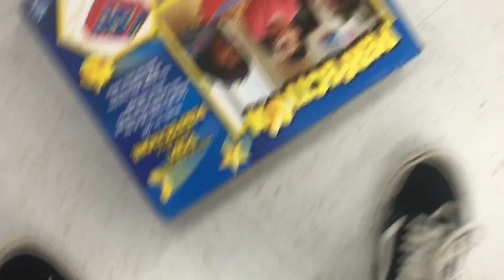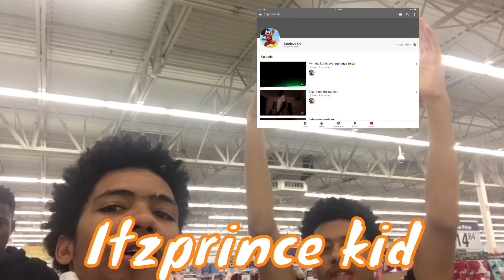DOING DARES IN WALMART (COLLAB)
we out here doing dares in walmart
yeet beach
abedels youtube: (abedel ent)
walmart cant contain us
dares in walmart is easy breazy